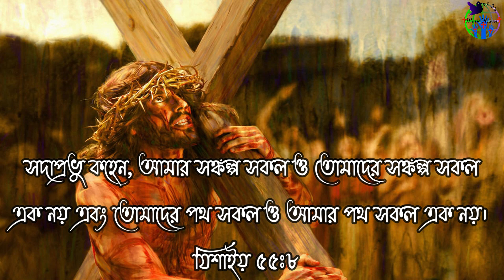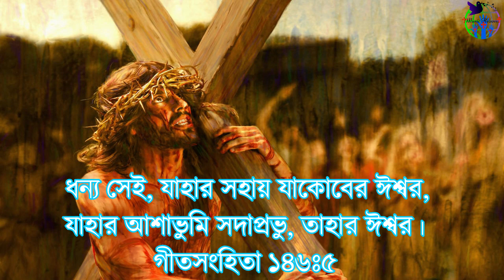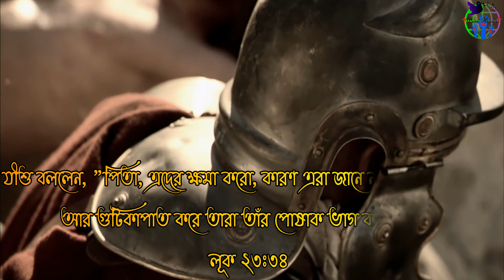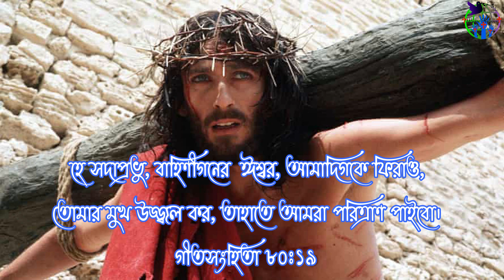ক্রুশো কাঁধে জীবণ পথে আমিও প্রভূ যাব সাথে।Bengali Christian Song।Bangla Christian Song।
গানঃ ক্রুশো কাঁধে জীবণ পথে আমিও প্রভূ যাব সাথে।
Song: Chrusho Kadhay Jibon Pothay Amio Probhu Jabo Sathay।
Produce By: Banideepti

All Praise Is To Our Loving God. Dear friends I make this video. This video was uploaded for the spiritual growth and encouragement of Christians and other religious people. I believe you will like my video. If you like this video, than visit my YouTube channel sees more video. God Bless all.

About this channel:
This channel is Christian Community Based Channel. You see this channel more Bengali Christian Religious Songs Video, Video Background Loop, Graphics Video, Personal Video and Update News Video. If you like any single song and video, than visit my YouTube channel see more video.